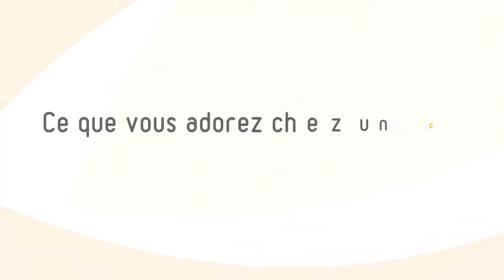Intégrer un Master en Communication - Ce que les Directeurs préfèrent chez les candidats